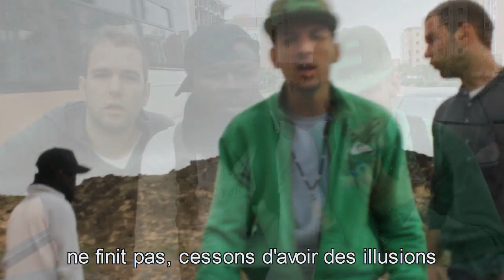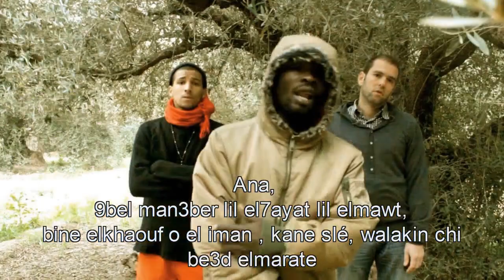Un aller sans retour - Version sous-titrée - Romain des bois FT Mc Aldo FT Jojo Jeff'rson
"un aller sans retour" avec l'artiste Mc Aldo et Jojo jeff'rson,
un clip tourné à Marrakech ..
et dans la foulée le clip en version sous-titrée pour la partie marocaine/française